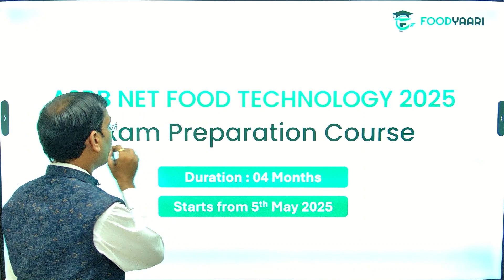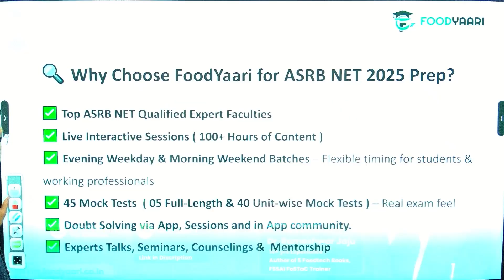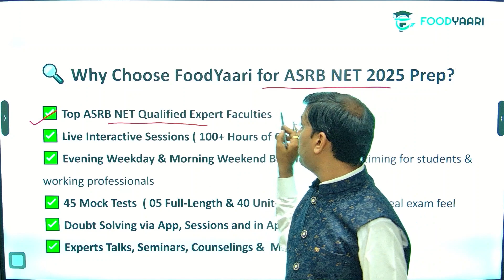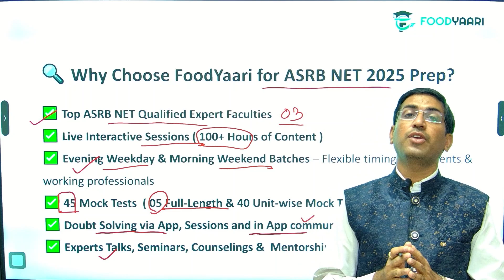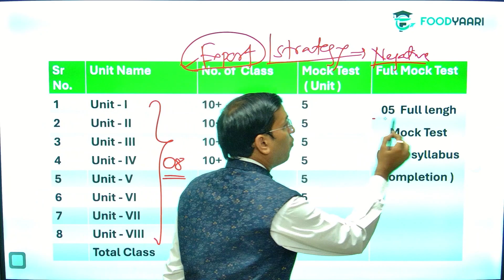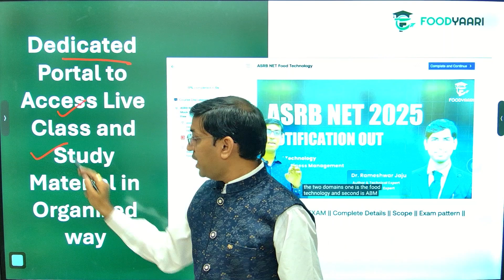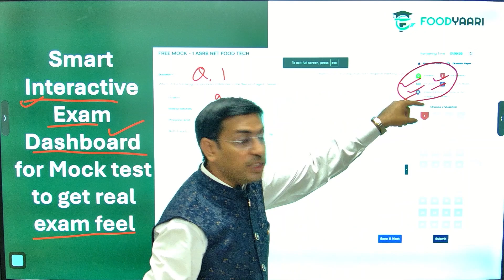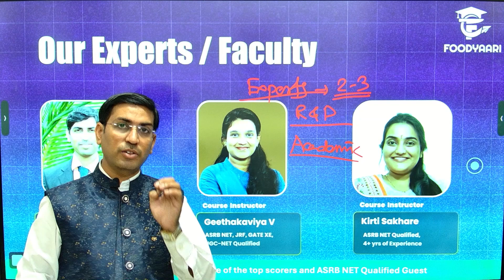ASRB NET FOOD TECHNOLOGY EXAM 2025 | FULL EXAM PREPARATION BATCH ANNOUNCEMENT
🎯 Get ASRB NET Ready with FoodYaari!

🚀 Launch into your Food Tech teaching career with expert-led guidance.

📅 Batch Starts: 05 May 2025📚

Course: ASRB NET Food Technology 2025 – Online + Recorded Sessions

Foodyaari is a dynamic organization dedicated to fostering collaboration and innovation within the food technology community.

With a mission to connect professionals, researchers, and enthusiasts, Foodyaari serves as a vibrant hub for sharing knowledge🥸, ideas💡, and resources💻

Through its engaging webinars and informative updates🖥️, Foodyaari keeps the community abreast of the latest trends, developments, and breakthroughs in the field of food technology, empowering its members to stay ahead in this ever-evolving industry.

Join us in exploring the future of food technology and shaping a more sustainable and delicious world together with Foodyaari😊

Follow us to stay updated with the recent trends 💫🌱